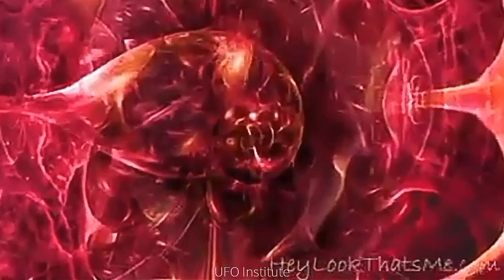Sighted Over kiev, Ukraine ( April 17, 2021 )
UFO ? This was sighted over the Kyiv or Kiev, Ukraine on April 17, 2021 : STATEMENT : Ukraine 17/04/2021

credit : Miran Abdulrahman

VIDEO 2 : Berxwedan Akreyi Kurdish Astronomy
From micro to macro